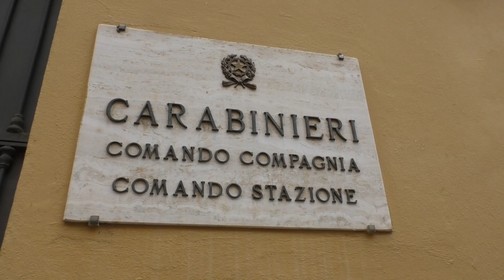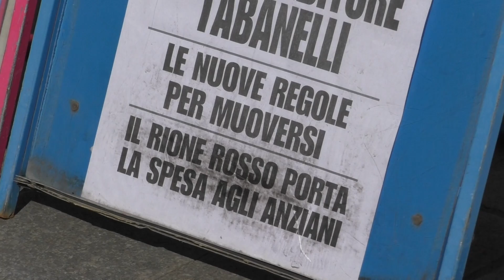EMILIA-ROMAGNA: Controlli a tappeto, fioccano le denunce | VIDEO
Sono in atto da diversi giorni ormai i controlli da parte delle forze dell'ordine, impegnate a fronteggiare l'emergenza coronavirus verificando il rispetto dei decreti emanati dalla Presidenza del Consiglio dei Ministri dall'8 Marzo, e nei giorni seguenti. In tutto il territorio nazionale tra l'11 e il 15 Marzo i controlli sulle persone sono stati 665.480 - fonte Viminale -  delle quali quasi 27mila sono state denunciate per violazione dell'articolo 650 del codice penale ovvero per non aver osservato "un provvedimento dell'Autorità emanato per ragione di sicurezza pubblica, d'ordine pubblico o d'igiene" che prevede l'arresto fino a 3 mesi o l'ammenda fino a 206€. Altre 660 persone sono state denunciate invece per violazione degli articoli 495 e 496 sempre del codice penale relativi all'attestazione di false generalità ed a dichiarazioni rese alle autorità non rispondenti al vero.  Sempre per l'articolo 650 sono stati controllati nello stesso periodo in tutta Italia oltre 317mila esercizi commerciali e per 1102 titolati sono scattate le sanzioni previste. Una curva, quella dei controlli e delle sanzioni, che al pari della diffusione del coronavirus sembra continuare a crescere. In provincia di Ravenna sono stati eseguiti solo nel weekend 1350 controlli sulle persone e 940 su pubblici esercizi. La Polizia Municipale di Faenza invece, stando a quanto riporta un comunicato inviato da Palazzo Manfredi, avrebbe eseguito 640 controlli solo nel fine settimana, numeri a cui si aggiungono quelli della Polizia Locale della Bassa Romagna che di controlli ne ha eseguiti oltre 800 dall'entrata in vigore del decreto. Situazione non differente a Imola dove dall'8 al 15 Marzo la Polizia Locale ha eseguito 77 controlli su attività commerciali, 32 controlli in bar, ristoranti e pubblici esercizi in genere, 41 controlli relativi al rispetto delle distanze e delle normative igieniche e 147 interventi per richieste giunte al Comando relative a presunti assembramenti. Inoltre le 4 pattuglie in servizio tutti i giorni hanno proceduto nelle verifiche anche nei parchi pubblici cittadini controllando complessivamente sabato e domenica circa 140 persone di cui 4 sono state denunciate.